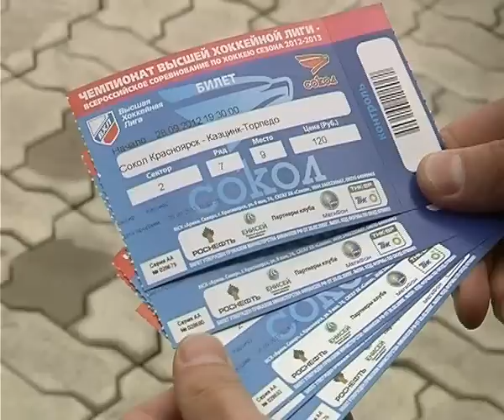Афонтово:Александр Семин будет играть Сокол бесплатно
Александр Семин будет играть за красноярский хк "Сокол" бесплатно